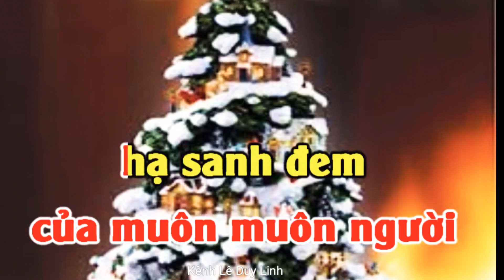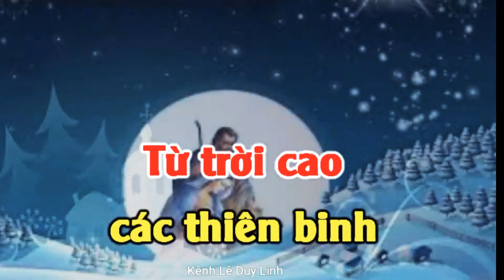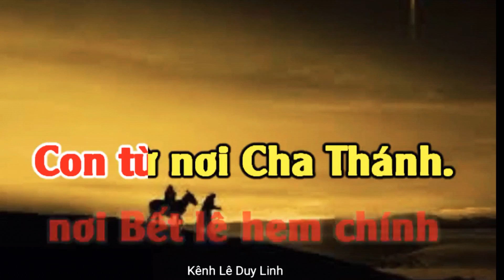BÌNH AN CHO LOÀI NGƯỜI - Karaoke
Mừng Chúa giáng sinh
Nguồn Video: Trần Giám
Bạn nhớ ĐĂNG KÝ KÊNH (SUBSCRIBE) để xem nhiều video hay nhé, ủng hộ kênh bằng cách chia sẻ với bạn bè và bình luận về nội dung bạn yêu thích để kênh Lê Duy Linh làm nhiều video cho các bạn xem. CẢM ƠN BẠN ĐÃ XEM VIDEO.